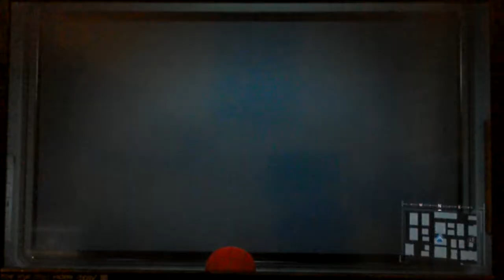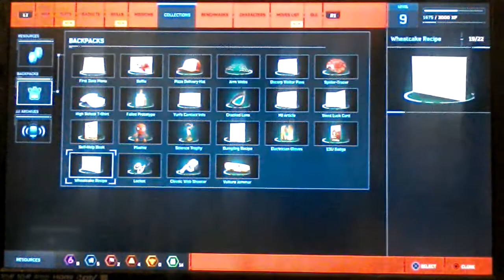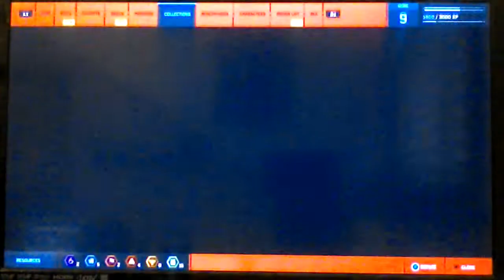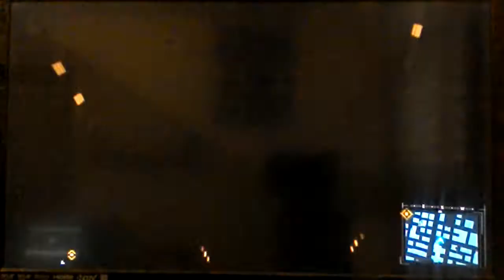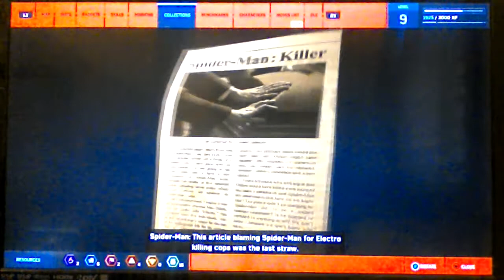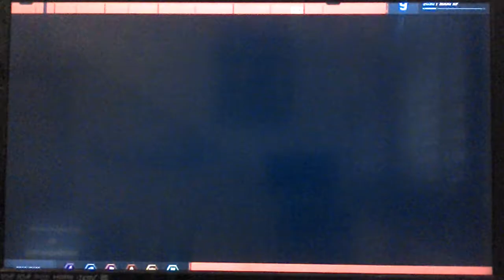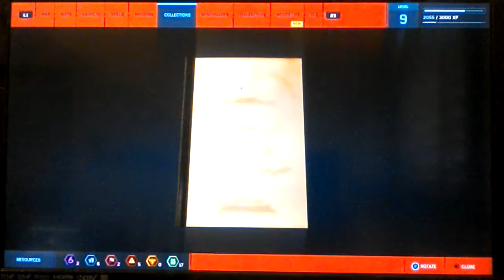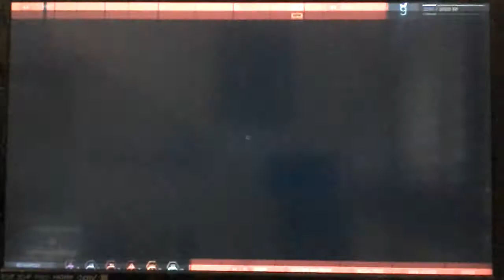Let's Play Spider-Man PS4 Episode 6: Norman pulls our funding!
Spidey goes back to Otto's lab as Peter only to get their funding pulled by Norman Osborn! Just how will the two cope with this?